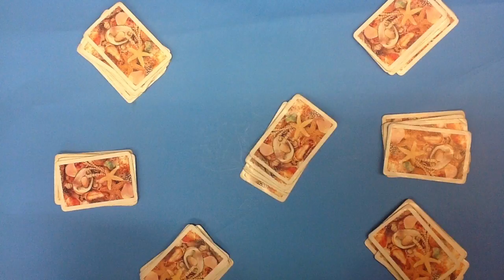Card Tricks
By Tawney 10:00